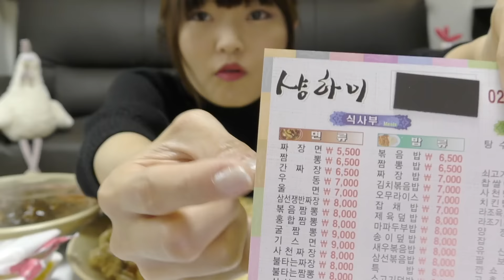【モッパン】韓国の中華、チャジャン麺とタンスユク食べる。(中華料理上海)【チャジャンミョン】【タンスユク】